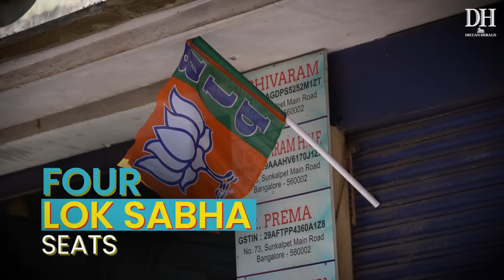Bengaluru speaks on electoral bonds, freebies, jobs and more | City heads to polls on April 26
Lok Sabha elections 2024 | Bengaluru Lok Sabha elections | Bengaluru latest news | Elections Bengaluru | Tejasvi Surya | Sowmya Reddy | PC Mohan | Narendra Modi | Bengaluru Lok Sabha seats
As Bengaluru gears up for the upcoming Lok Sabha elections, watch this video to learn what drives people's voting decisions, their top concerns, and the excitement surrounding the elections. Hear from Bengalureans as they share their views on electoral bonds and freebies